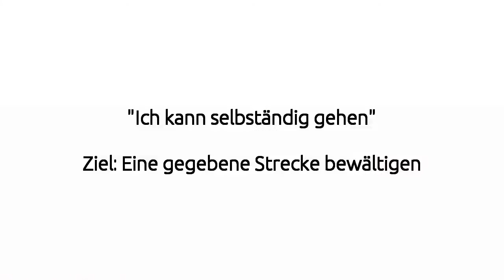MATP Wassertrainingstag 2013 | Station 3 (Balltransport)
Weitere Informationen zum MATP Wassertrainingstag 2013 finden Sie auf unserer Webseite

Eine gegeben Strecke bewältigen